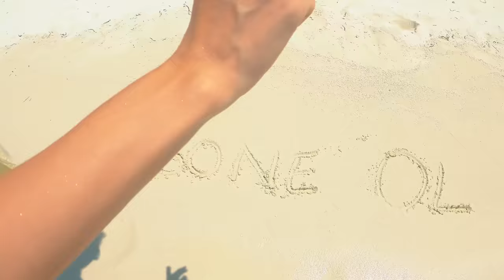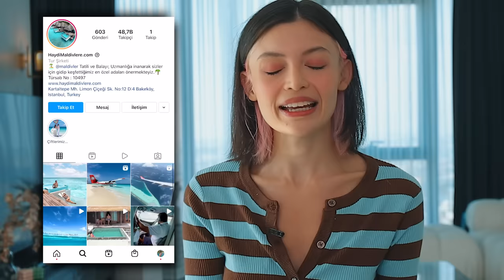168 SAATLİK MALDİVLER SEYAHATİ! (YENİ SAÇLARIM, KÖPEK BALIKLARI, SU ÜSTÜ VİLLA)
Bu videoda hayatımda daha önce denemediğim şeyleri sizlerle birlikte deniyoruz. Saçlarımı bambaşka bir renge boyatıyorum ve tam 168 saat sürecek bir Maldivler seyahatine çıkıyorum, tabiki sizleri de yanımda götürüyorum.